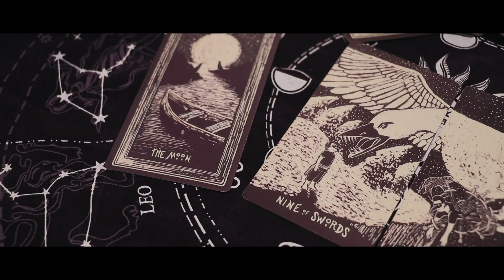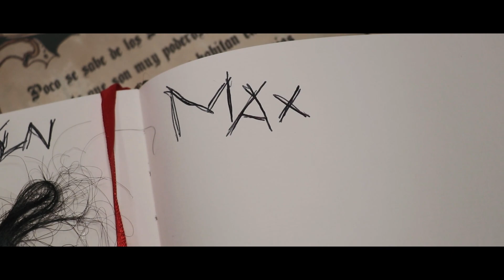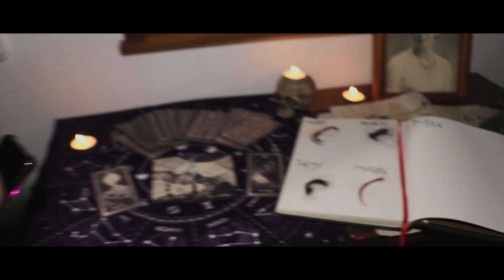VESSEL by Daniel Bradshaw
After 4 years, Max reunites with her childhood bestfriend Maddy. As the night progresses, Max will find out that her friend is hiding something sinister...

Directed by Daniel Castro Bradshaw
Staring:
Heidi Fischer
Mitsou Zoe